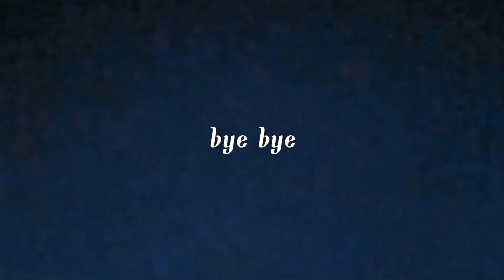it is my first video ☺️📸 please like my vidio